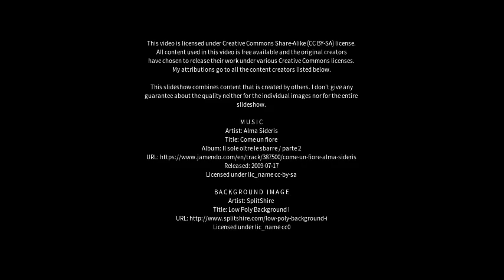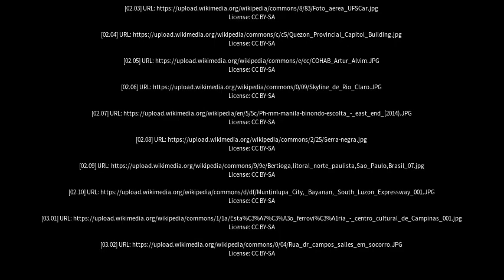Best places to visit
Best places to visit - Francisco Morato (Brazil) Best places to visit - Slideshows from all over the world - City trips, nature pictures, etc.